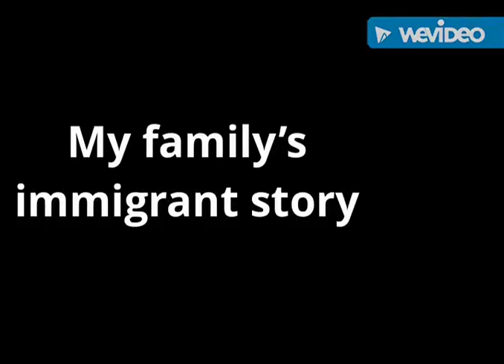Martha Sanchez: Immigrant Stories